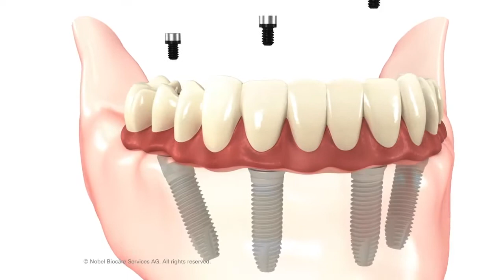Mansfield TX Dentist Shares Video Animation of All on 4 Implant Supported Dentures